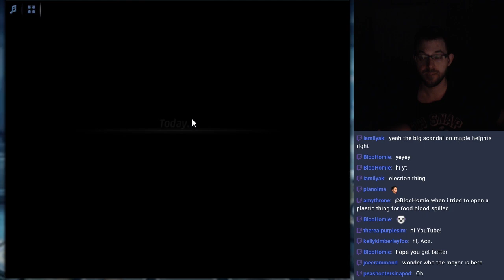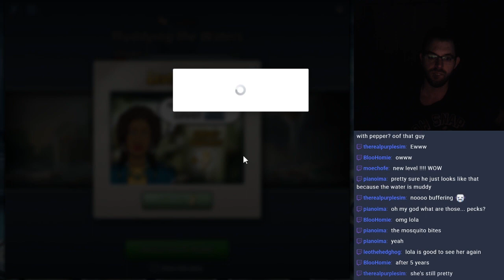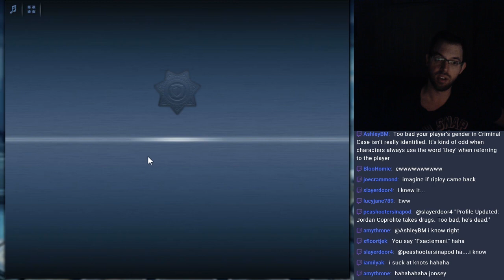Criminal Case - The Conspiracy Case #25 - Muddying the Waters Chapter 1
A body is found in muddy flood waters, and foul play is suspected! Be prepared to get your feet wet as you pour over the clues and track down the killer!

Make sure to follow to get notified of when I go live
Intro: 4am EST
Chapter 1: 4:30am EST
Chapter 2: 5:00am EST
Chapter 3: 6:00am EST
Chapter 4/Additional Investigation: 6:30am EST